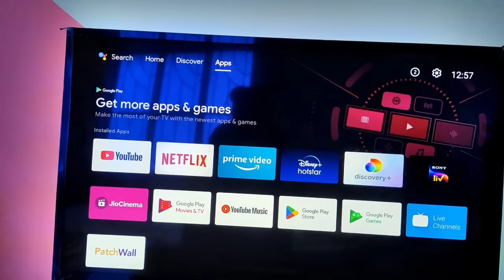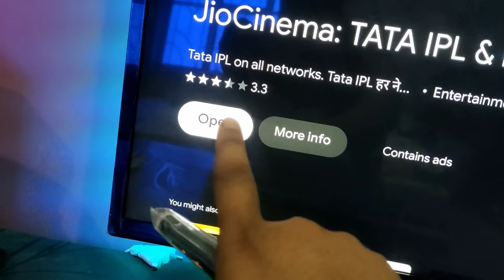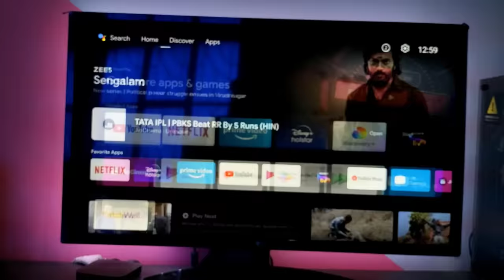Smart TV par Jiocinema update kaise kare | Android TV par Jiocinema app ko update kaise kare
About:- dosto aajke video me aapko batane wala hu Smart TV par Jiocinema update kaise kare ummeed karta hu apko yeah video pasand aayegi

Your Query:-
Smart TV par Jiocinema update kaise kare
Android TV par Jiocinema app ko update kaise kare
smart tv me jiocinema app update kaise hota hai
smart tv par app update kaise kare
smart tv me app ko update kaise kare
smart tv par Jiocinema update nahi ho raha hai
Smart tv me jiocinema kaise update hoga